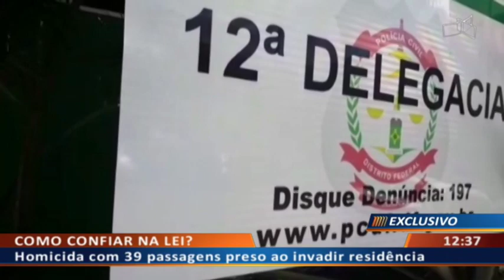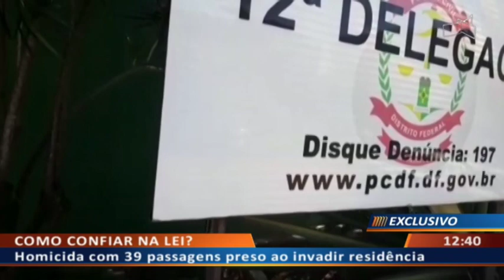DF ALERTA -Homicida com 39 passagens preso ao invadir residência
09/01 - Homicida diz que rouba por necessidade após cumprir pena.